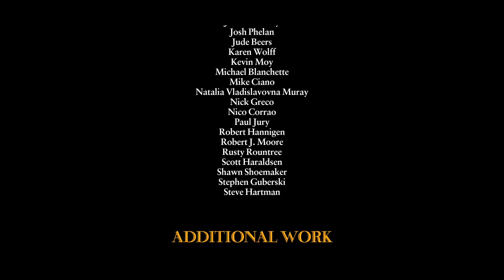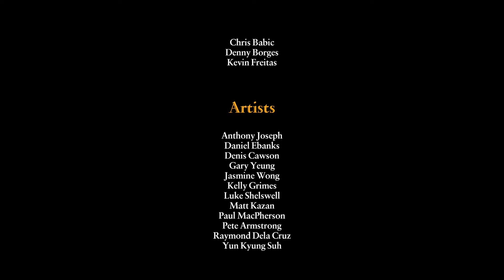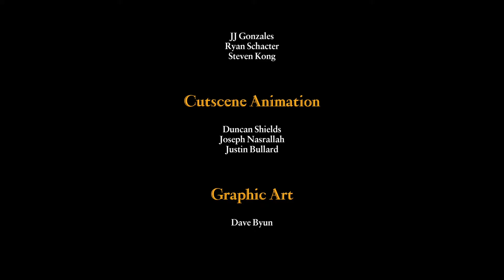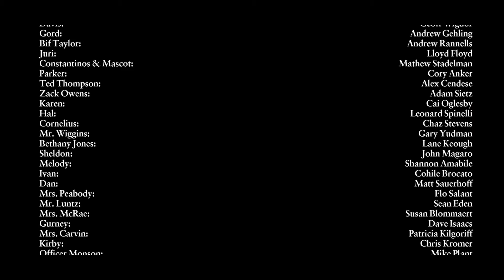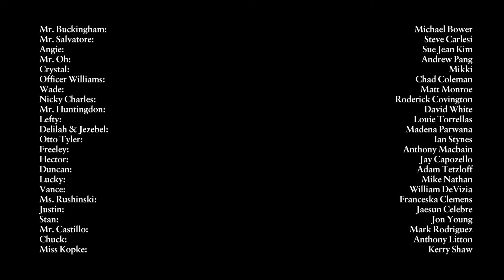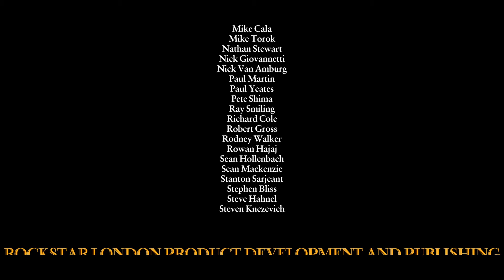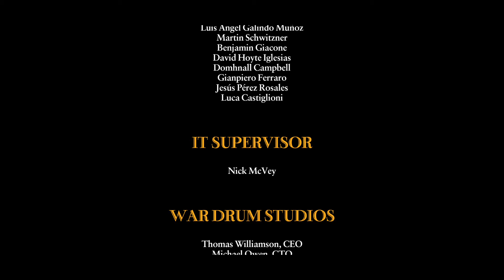Bully Complete Mayhem Gameplay Android Misson Chapter 5 (End Game)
Gameplay Bully Complete Mayhem Chapter 5 Missions- The Rockstar Games tradition of groundbreaking, original gameplay and humorous tongue-in-cheek storytelling invades the schoolyard in Bully: Anniversary Edition for android. Game playstation 2 on the android